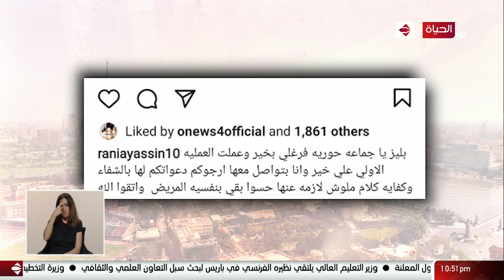عمرو الليثي || برنامج واحد من الناس - الحلقة 47- حلقة النجمة حورية فرغلي - الجزء الثاني